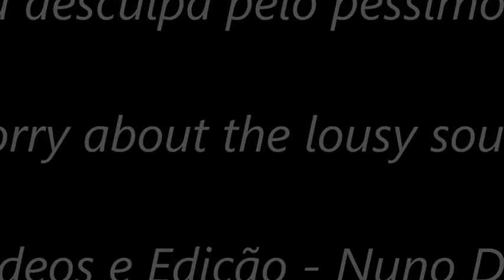Jochen Miller & Cosmic Gate @ The Gallery-Ministry of Sound (01/02/2013)